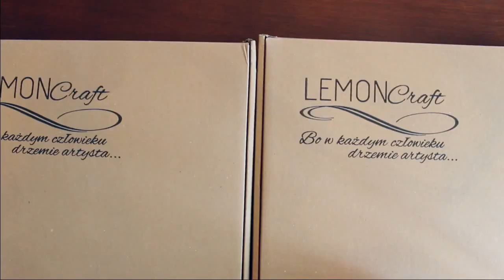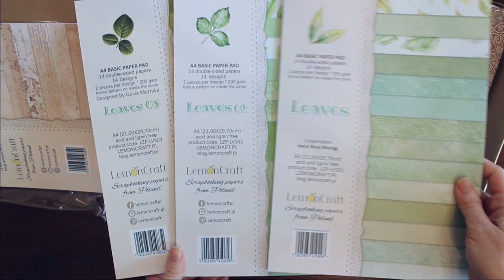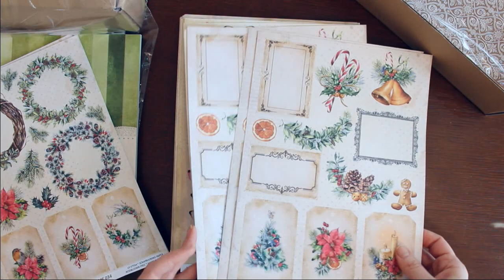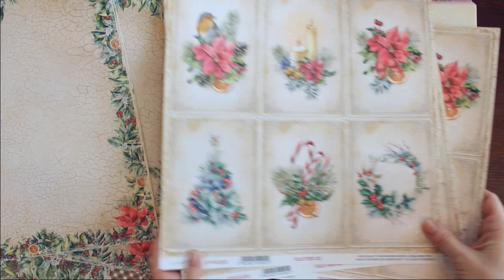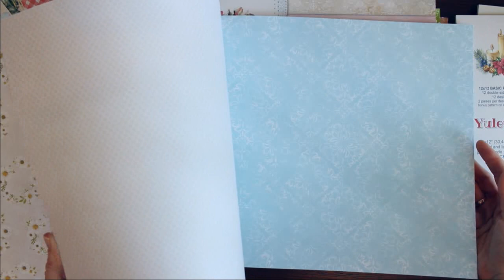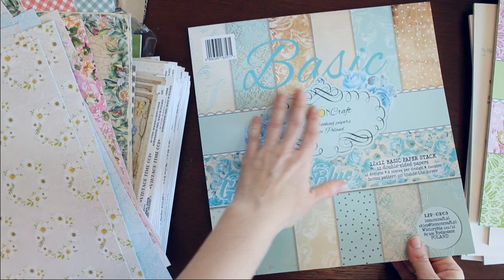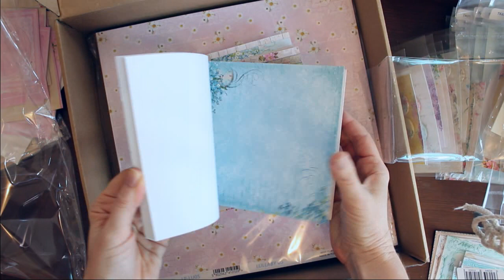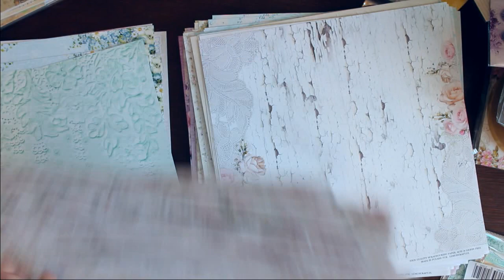Обзор дизайнерской посылки от Lemoncraft